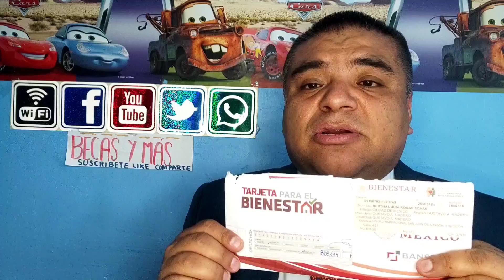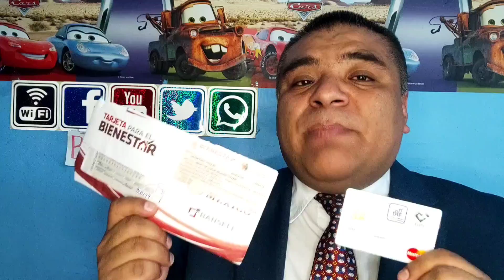ME PUEDEN QUITAR MI APOYO DE $7700 EN MARZO? URGE AQUÍ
ADIOS $7700 PENSIÓN BIENESTAR ADULTO MAYOR